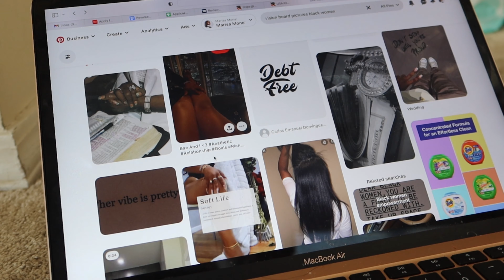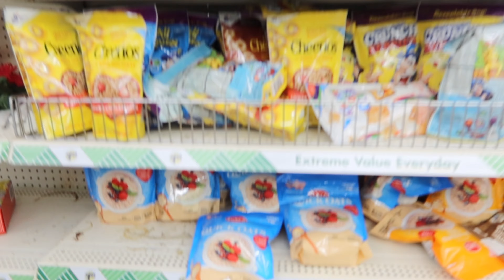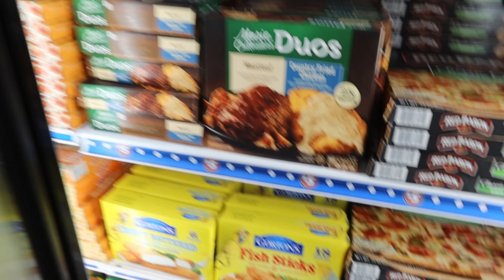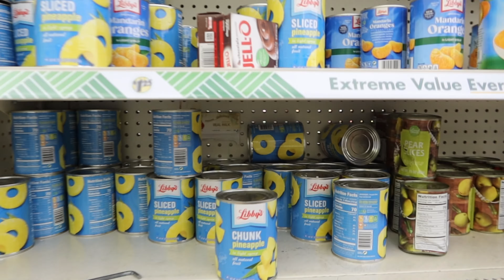VLOGMAS WEEK 4: SILK PRESS + TRIM, VISION BOARD, CHRISTMAS LIGHTS, DOLLAR TREE TRIP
We officially made it through my first ever Vlogmas! Thank you so much for tuning in to my channel. Happy Holidays!

00:00 Intro
00:48 Hair Appt
01:43 Christmas Lights
03:30 Dollar Tree
13:36 Vision Board

Road to 1K. LET'S GET IT.